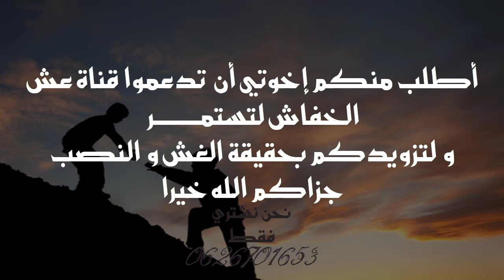قناة عش الخفاش تتمنى لكم عيد سعيد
قناة عش الخفاش
عش الخفاش المغرب
نحن نشتري فقط : للاتصال بنا